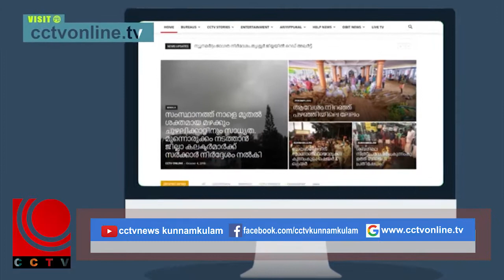Nila 20 02 2020